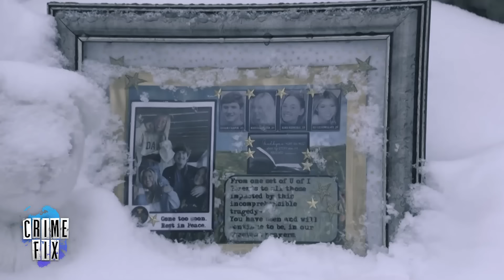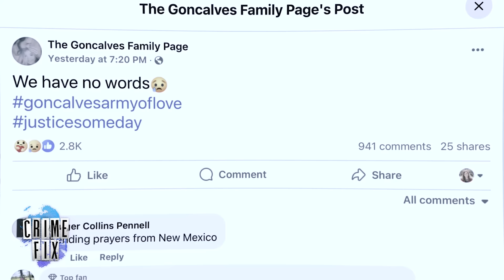3 Shocking Details From Bryan Kohberger Hearing in Idaho Murders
If you’re ever injured in an accident, you can check out Morgan & Morgan. You can start your claim in just a click without having to leave your couch.

The trial for Bryan Kohberger, the man accused of murdering four University of Idaho students, may not start until the summer of 2025. His defense attorney also said she still doesn't understand how Kohberger was identified as a suspect more than a year after his arrest. Law&Crime's Angenette Levy talks with attorney Mark Weaver, who has prosecuted death penalty cases, about the developments in this episode of Crime Fix — a daily show that delves into the biggest stories in crime.